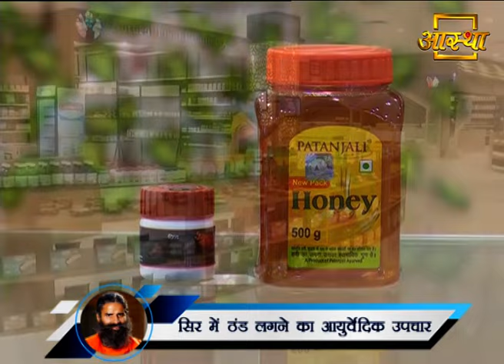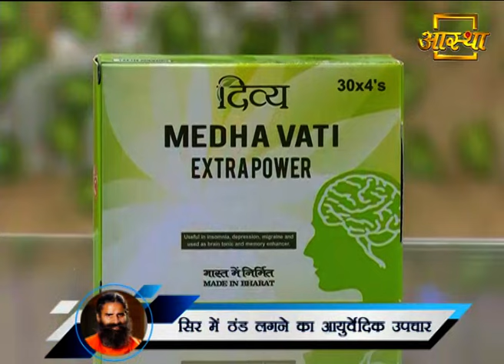सिर में ठंड लगने का आयुर्वेदिक उपचार | Swami Ramdev